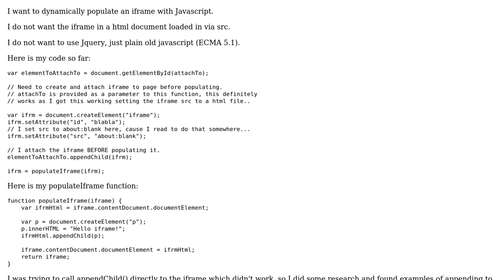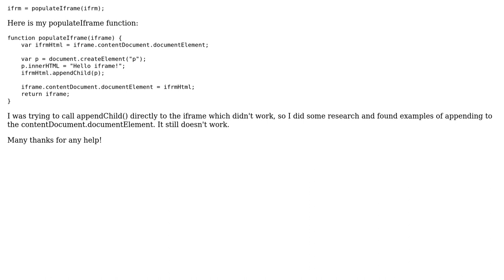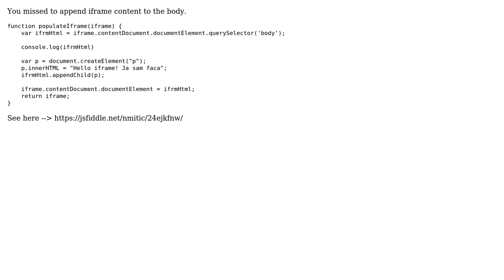Cannot programmatically populate an iframe with Javascript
With thanks & praise to God, and with thanks to the many people who have made this project possible! | Content (except music & images) licensed under CC BY-SA | Music | Images & others | With thanks to user Nikola Mitic user dahui and the Stack Exchange Network Trademarks are property of their respective owners. You are responsible for your own actions.